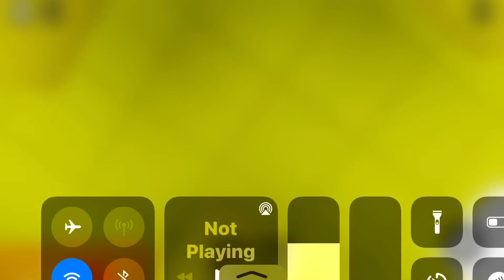How to go the the Backrooms In my nextbot game